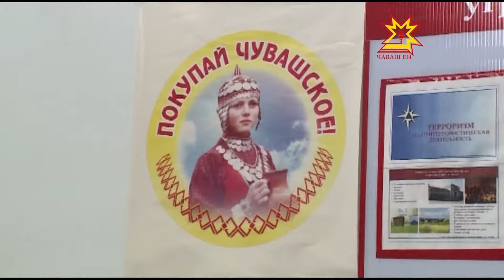Индекс потребительских цен за май 2015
Продовольственные продукты в Чувашии за май хоть и незначительно, но подорожали, сообщает Чувашстат